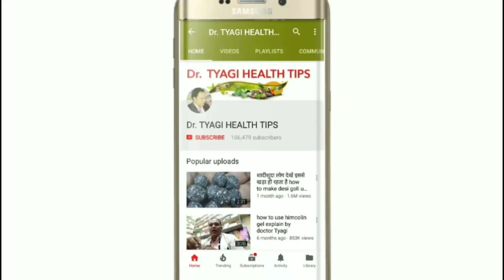दिल की कमजोरी और कैलेस्ट्रोल को खत्म करता है full review arjunarishta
Welcome to Dr Tyagi Health Tips,
My aim to make a community where in every single individual stays healthy and lives a healthy life.
At Dr Tyagi Health Tips i share very effective homemade natural remedies for beauty and health care.
All the remedies which i share in our channel are tried and tested by our patient first.
We always create a unique combination of every remedy to enhance the effectiveness of those ayurvedic and natural remedies.
Our goal is to spread and share natural cure for every health and skin related problem, so that more people can stay healthy.
Note:Before use any nuskha aur remedy of our channel please make sure to take advise with your personal doctor.